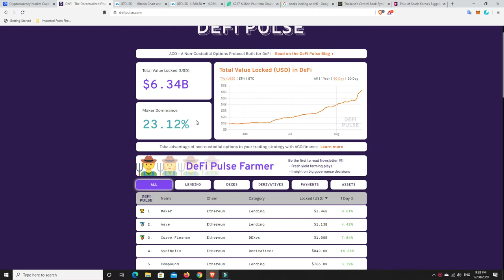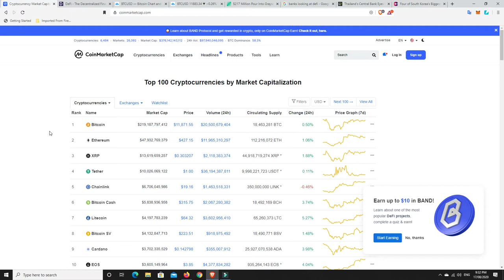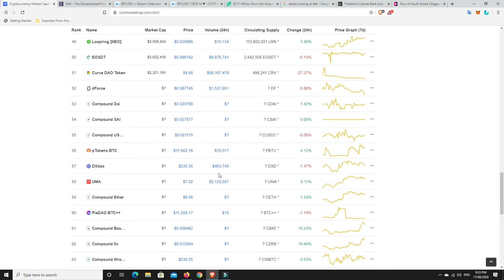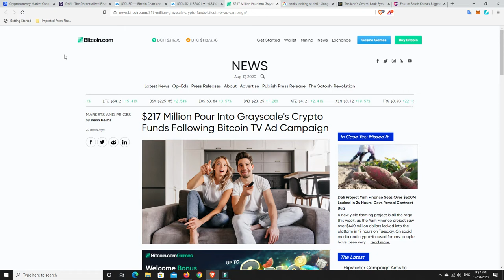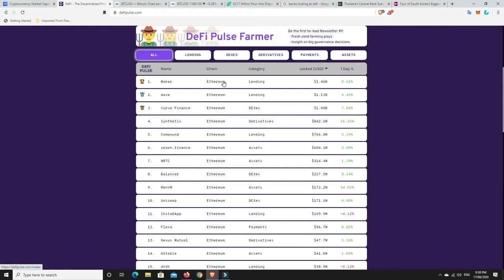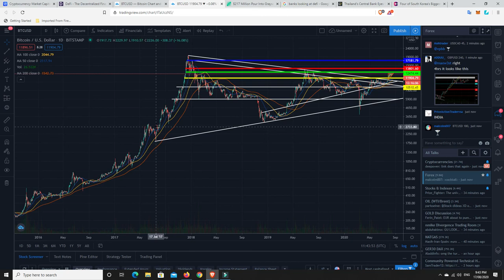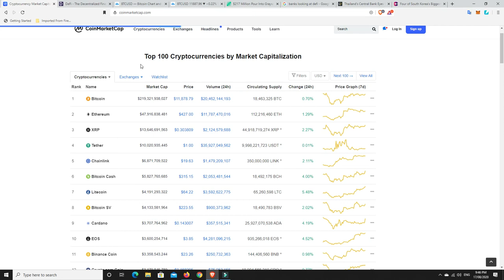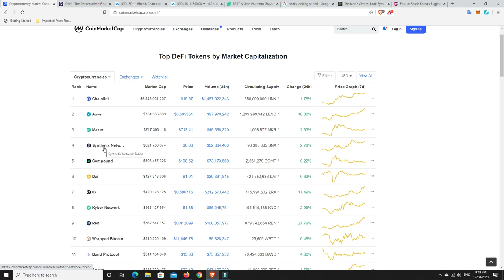DeFi hits $6.34B. Is it in a bubble? Will banks get into DeFi? If so, watch this space.